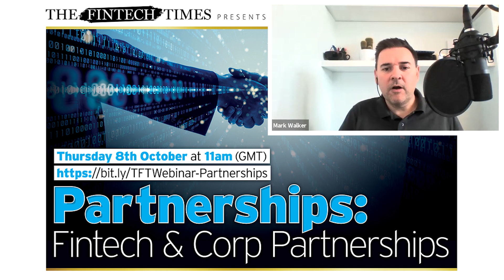TFT Webinar | Partnerships - Fintech & Corporate Partnerships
Mark Waker, the Editorial Director at The Fintech Times hosts a great panel consisting of Musheer Ahmed the Founder and Managing Director at FinStep Asia, Steven Marshall the Chief Commercial Officer at Crown Agents Bank and Nihal Abughattas, Consultant at IFC Digilab.